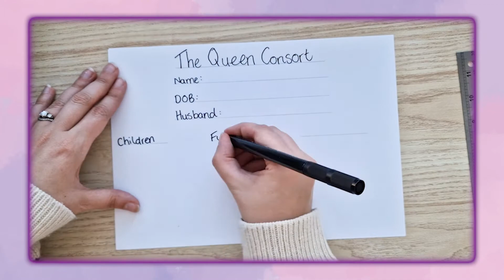Learning About The Queen Consort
Use this KS1 Queen Consort of the UK Fact File Template to aid your teaching ➡️

This resource features an easy to understand template for children to create their own fact file about Camilla, the Queen Consort.

In this video, Twinkl teacher Catherine will show you how to make the most of this resource by researching the Queen Consort and writing a fact file - the perfect activity to learn all about the King, Queen Consort and the Coronation Day!

0:00 Intro
0:12 Researching the Queen Consort
0:19 The Queen Consort Fact File Template
0:33 Create your own Fact File about the Queen Consort

Did you know that many teachers and parents use Twinkl to aid their children’s learning? Why not become one of them today? Head over to Twinkl Teaches to find all our amazing video lessons that will make learning fun and engaging.